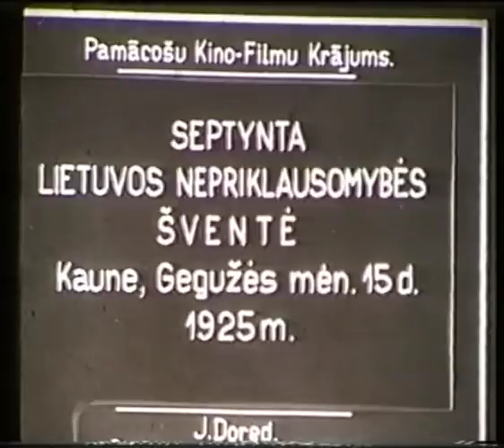Lietuvos Respublika 1925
"Septinta Lietuvos Nepriklausomybės šventė Kaune, gegužės mėn. 15 d. 1925 m."
Filmavo Latvijos kino studija "Pamācošu kino-filmu Krājums"
Filmo autorius J. Dored

Šis unikalus juodai baltas dokumentinis filmas prasideda iškilminga sueiga (vieše) prie Lietuvos Respublikos Seimo rūmų Kaune. Po to operatorius mus nukelia prie Prezidentūros, iš kurios balkono gausiai susirinkusius piliečius sveikina antrasis Respublikos Prezidentas Aleksandras Stulginskis. Apačioje jo klauso gausiai susirinkę įvairių visuomeninių organizacijų atstovai, skautai, tautiniais kostiumais pasipuošusios merginos, sportininkai (dviratininkai), žydų bendruomenės atstovai,.. Su savo vėliavomis visi jie išžygiuoja į Parodos aikštę, Žaliakalnyje. Į Parodos aikštę automobiliu atvažiuoja ir J. E. Prezidentas. A. Stulginskis iš automobilio persėda į karietą ir apvažiuoja aikštėje išrikiuotas bei paradui pasiruošusias Lietuvos kariuomenės gretas, kavaleriją. Tribūnoje stovi užsienio valstybių atstovai bei Lietuvos Vyriausybės nariai, generolai, karininkai (Jonas Jurgis Bulota, pulkininkas Jurgis Bobelis,.. ir kt.). Virš aikštės praskrenda Lietuvos Karo aviacijos lėktuvų eskadrilė. Prasideda iškilmingas Lietuvos kariuomenės ir visuomeninių organizacijų paradas. Paradą balne ant savo žirgo priima Lietuvos Kariuomenės vadas generolas Silvestras Žukauskas. Pradžioje prajoja kariuomenės orkestras. Po to, grojant dūdų orkestrui, žygiuoja pėstininkai, šauliai, skautai, skautės, Jūrų skautai, joja artileristai, jų žirgai paskui save tempia sunkias patrankas, lengvas patrankas, joja kavaleristai, husarai, ulonai,.. Vėliau žygiuoja moksleivija ir studentija, sportininkai vedasi dviračius, tautiniais kostiumais pasipuošusios moterys neša savo organizacijų vėliavas. Pamatome, kad atvirame automobilyje į šventę yra atvykęs ir  lietuvių kalbos puoselėtojas bei gaivintojas prof. Jonas Jablonskis.

Toliau veiksmas persikelia į Karo muziejaus sodelį. Aukšti karininkai bei Vyriausybės atstovai pagerbia žuvusius už Lietuvos Nepriklausomybę, atiduodami pagarbą bei nusiėmę skrybėles. Čia mes matome Užsienio reikalų ministrą Voldemarą Vytautą Černeckį, Jo Ekscelenciją Respublikos Prezidentą Aleksandrą Stulginskį bei kt. Dega amžinoji ugnis prie Nežinomo kario kapo bei paminklo Žuvusiems už Lietuvos Laisvę. Kalbininką Garbės profesorių Joną Jablonskį kalbina kunigas Juozas Tumas-Vaižgantas. Nufilmuoti išsirikiavę Lietuvos kariuomenės karininkai apdovanoti Latvijos Karo ordinu "Lačplėsis". Greta ir Latvijos kariuomenės karininkas, Latvijos Respublikos atstovas su latvių karininku. Generolas Silvestras Žukauskas kalbasi su Latvijos kariuomenės karininku. Latvių-lietuvių tautų vienybės vardan jaunimas sodina medelį. Padedami vainikai prie paminklo Žuvusiems už Lietuvos Nepriklausomybę. Pirmojo vainiko juostą praskleidžia generolas Vladas Nagevičius-Nagius. Toliau nešami vainikai...

Šiame video yra panaudoti 3 kompozitoriaus Broniaus Jonušo instrumentiniai kūriniai.

The music that you hear is three marches composed by Bronius Jonusas.

1. "Gaudžia Trimitai" (The Call of Bugles)
2. "Įžengimas į Vilnių" (March to Vilnius)
3. "Šėriau Žirgelį" (I Fed My Steed)